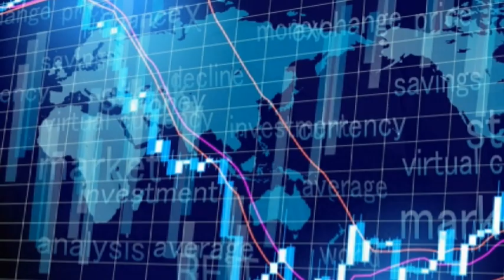証券界の守り神 兜神社 武将は己の分身の兜を捧げた 忘れられた日本 100年前の日本人の写真とともに この動画を見つけたあなたは強運の持ち主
100年前の日本人の写真とともに　東京神社 1:32

　兜神社

高速道路の直下にあることに驚いた聖域。
この小さな祠は日本の証券界の守り神です。
こんな都会でも清水がこんこんと湧き出ていることに感動。
時折、サラリーマンらしき人がお参りもしていました。
資産形成の神様とも言えるかもしれません。

～他の方が紹介する    兜神社　100年前の日本　もっとここを知って欲しい～

兜神社⛩証券界の守り神！東京日本橋兜町！日本の金融取引の中心地！平将門伝説も残る兜神社と兜岩！リミックスポイントの株価とリップルの価格が上がるようにお願いしてきました。

【金運アップの強力パワー】大手企業も頼る神様のご利益と霊力のエネルギーで金運を高めるパワースポット開運動画【兜神社様】

JPX 日本取引所グループによる 兜神社 の解説
東京証券取引所本館の北、道路を挟んで日本橋川の辺に小さな神社があります(日本橋兜町1-8)。これが証券界の守り神とされる兜神社です。

こちらの神社の御祭神は、主が商業の守護神の「倉稲魂命(うかのみたまのみこと=御稲荷さんの別名)」で、合祀されている神様は、大国主命(大黒様)と事代主命(恵比寿様)です。
ただ、神社と申しましてもさほど大きな神社ではなく、神主さんも常駐しているわけではありません。毎年4月1日に例大祭が執り行われますが、この日だけ近くの神社から神主さん達が出向いてきて儀式を執り行っています。

兜岩について
境内に兜岩と呼ばれる岩があります。この岩には以下にご紹介するような幾つかの由来があるのですが、いずれも確たる裏付けがあるわけではないようです。

後三年の役(西暦1080年代)にて、源義家が奥州から凱旋してきたとき、東夷鎮定の祈願を兼ねて記念のため、兜を楓川の辺の土中に埋めて塚を作ったそうです。これを当時の人達は兜塚と呼んだのですが、いつしか兜岩となったとのことです。

前九年の役(西暦1050年代)にて、源義家が奥州征伐に向かう際、岩に兜をかけて戦勝を祈願したことから、この岩を兜岩と呼びようになったとのことです。

承平の乱(西暦935～940年)にて、藤原秀郷が平将門の首を打って京都へ運ぶ際、その平将門の打首に兜を沿えていたのですが、この地で罪滅ぼしにと兜だけ土中に埋め塚を作って供養したそうです。この塚を当時は兜山と呼んだそうですが、そこに兜神社が建ち、いつしか兜岩だけが残ったとのことです。(参考文献「兜神社世話人会編『商業の神様「兜神社」の由来』」他)

沿革
江戸時代後期
鎧の渡付近に平将門を祭った言われる鎧稲荷や源義家所縁の兜塚が、江戸時代の後期には近隣の鎮守、或いは、魚河岸へ出入りする漁民の信仰対象となっていたようです。

明治4年(1871年)
東京商社(三井物産(株)の前身にあたる会社のひとつです。)の移転に伴い、鎧稲荷と兜塚は、鎧の渡と兜橋の間に遷されました。この時に、兜塚をベースに源義家を御神霊として兜神社を創建しました。この兜神社は鎧稲荷と合併して、兜町の鎮守としての兜神社となりました。ちなみに、この年、三井組の三井八郎右衛門が「兜町」の名を東京府(当時)に願い出て許されたそうです。

明治7年(1874年)
この年、兜神社は、源義家の祭祀を止めて、大国主命と事代主命を合祀することにしました。新しい御祭神は、兜町一帯の土地を所有している三井家が信仰していた三囲(みめぐり)稲荷神社(墨田区向島2丁目にあります。)の境内摂社である福神社から分霊してもらったものです。

明治11年(1878年)
東京株式取引所(東京証券取引所の前身です。)の設立に伴い、取引所が兜神社の氏子総代となりました。このころから兜神社は、証券界の信仰を集めるようになったそうです。

兜神社は、日本橋川と楓川が分岐する現在の場所に移転し、その際に鉄筋コンクリート造りの社殿が造営されました。

高速道路が延長されるのに伴い、少し位置を移動して、鉄筋コンクリート造り銅板葺きの現在の立派な社殿に建て替えました。

兜神社 の近隣紹介
徒歩で4分　日本橋日枝神社
徒歩で5分　常盤稲荷神社
徒歩で5分　明徳稲荷神社
徒歩で5分　大原稲荷神社
徒歩で6分　銀杏八幡宮・銀杏稲荷
徒歩で6分　小網神社
徒歩で8分　茶ノ木神社
徒歩で9分　大観音寺
徒歩で9分　出世稲荷神社・岩代稲荷神社
徒歩で9分　福徳神社(芽吹稲荷)
徒歩で9分　日本橋西河岸地蔵寺教会
徒歩で10分　水天宮
徒歩で10分　松島神社
徒歩で10分　笠森稲荷
徒歩で11分　三光稲荷神社
徒歩で11分　椙森神社
徒歩で12分　新川大神宮
徒歩で13分　末廣神社
徒歩で14分　元徳稲荷神社・綱敷天満神社
徒歩で14分　高尾稲荷神社
徒歩で15分　笠間稲荷神社 東京別社
徒歩で15分　日比谷稲荷神社
徒歩で17分　清正公寺
徒歩で17分　大廣神社
徒歩で21分　鉄砲洲稲荷神社
徒歩で22分　薬研堀不動院
徒歩で26分　初音森神社

出典
小川一真 著『京都大阪今様美人風俗』,小川一真,明36.7. 国立国会図書館デジタルコレクション
武士の兜 江戸（徳川）時代、天保13年（1842年）ベルリン国立博物館
樺太に於ける野生の蕗  京都大学附属図書館所蔵
麻製造　長野県案内　上下編　1908　明治41年　02BK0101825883　信州デジタルコモンズ
Felice Beato (toegeschreven), Samurai.Rijksmuseum

BGM
作曲：岡野貞一、作詞：髙野辰之による日本の童謡・唱歌。
1914年（大正3年）刊行の「尋常小学唱歌」第六学年用に掲載された文部省唱歌。

「兎(うさぎ)追いし　かの山」
「小鮒(こぶな)釣りし　かの川」
「夢は今も　めぐりて」
「忘れがたき　故郷(ふるさと)」

「如何(いか)に在(い)ます　父母(ちちはは)」
「恙(つつが)なしや　友がき」
「雨に風に　つけても」
「思い出(い)ずる　故郷」

「志(こころざし)を　はたして」
「いつの日にか　帰らん」
「山は青き　故郷」
「水は清き　故郷」